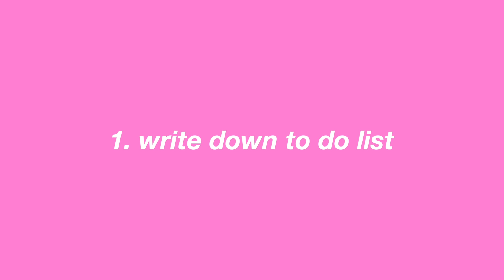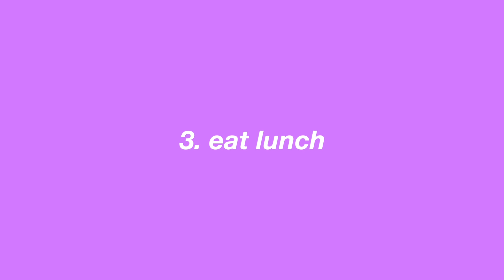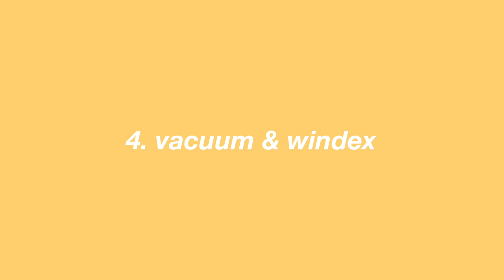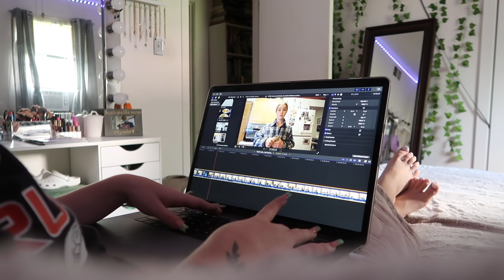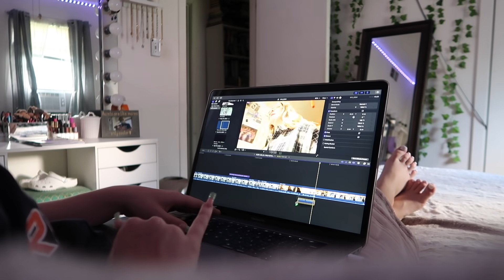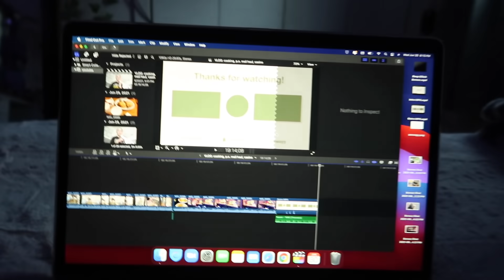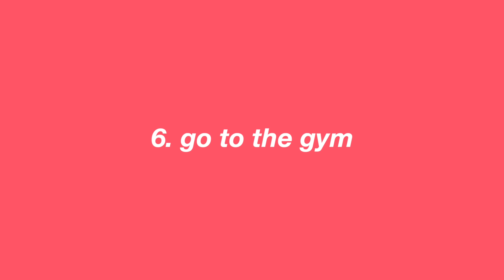turning a LAZY DAY into a PRODUCTIVE DAY *motivational*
hey hunnies! i hoped you enjoyed today’s video💖

🥰FOLLOW ME🥰
🌷intagram: savannah.jo

🌸ABOUT ME🌸
🍎name: savannah
🍋age: 19
🍒birthday: jan. 24, 2002
🍇fav color: black
🍌height: 5’1”
🍉film & edit: canon g7x mark ii/canon eos rebel t7i & final cut pro
🥝from: dallas texas